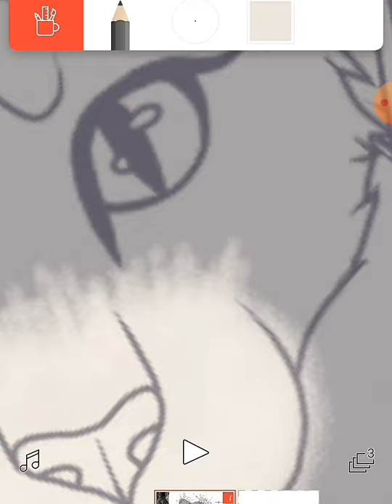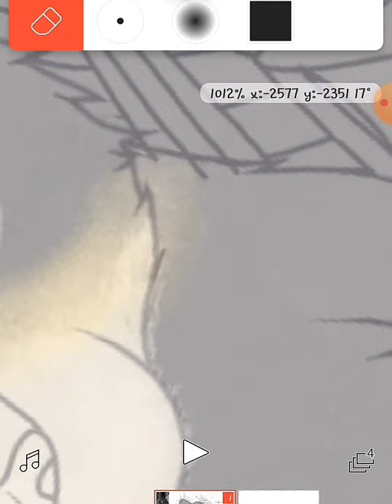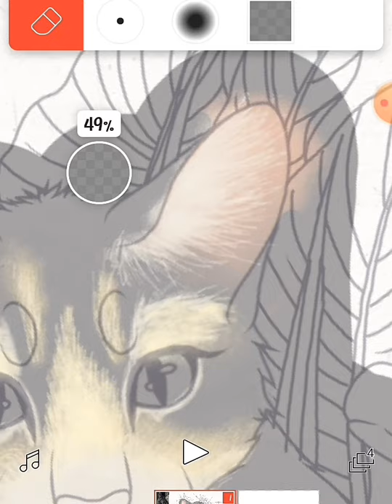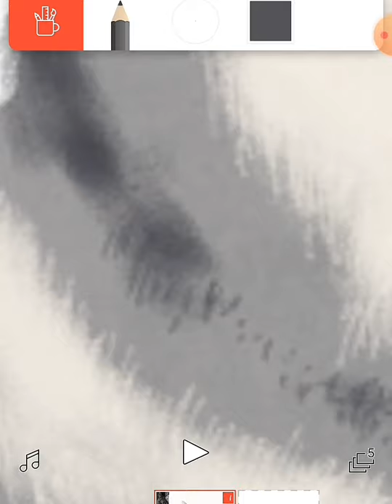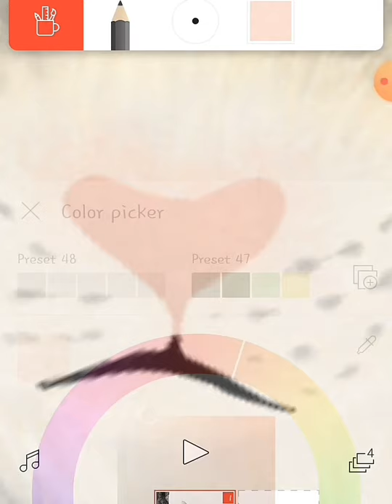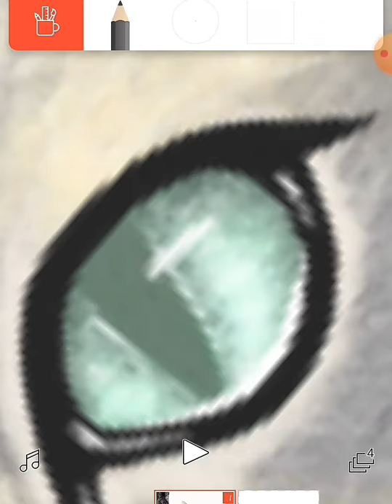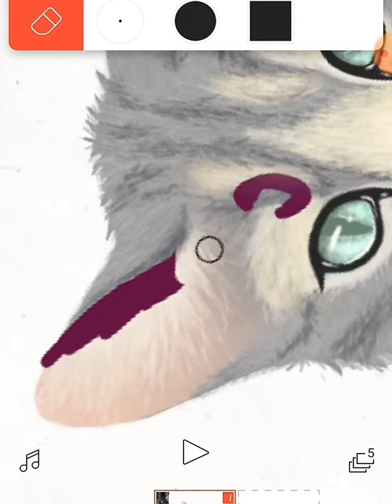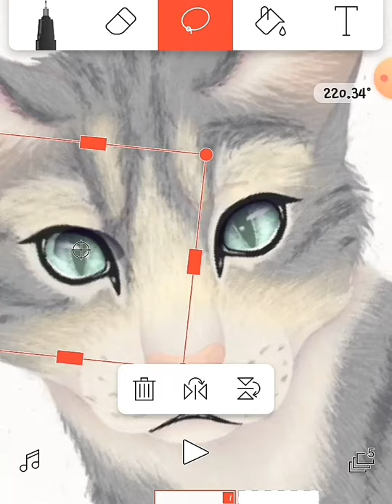Happy birthday mom 1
happy birthday to the kindest, loving, and generous person I know. I love you so much. your my best friend and the most supportive person in my life. you mean the world to me.

this speed paint and its next part is a digital portrait of my mothers beautiful kitty who passed away some time ago. she was truly special like my mother.

music

sun and stars by: slow motion

remember not to forget by: audiomachine

riding the light by: really slow motion

ever dream by epic soul factory

serenity by petteri sainio